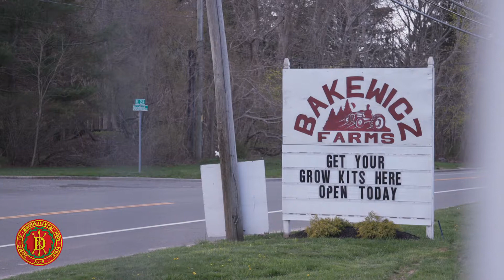The Town of Brookhaven Purchases Development Rights for Bakewicz Farms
Supervisor Ed Romaine and Councilwoman Jane Bonner meet with the owners of Bakewicz Farms to announce the Town's purchase of the development rights to the farm, which will ensure that the land remains a farm.